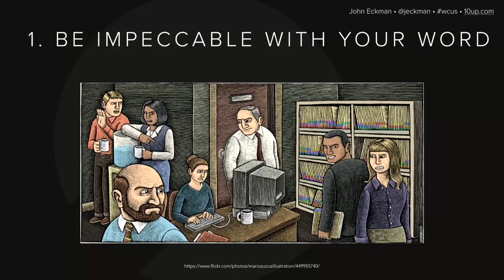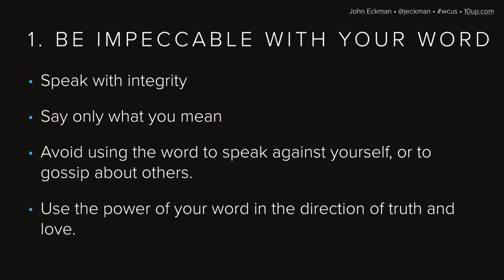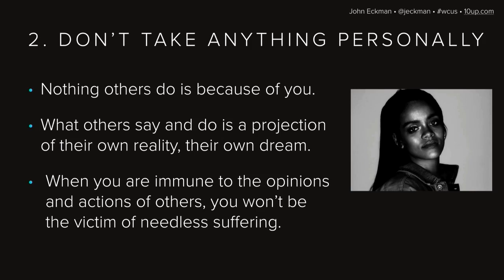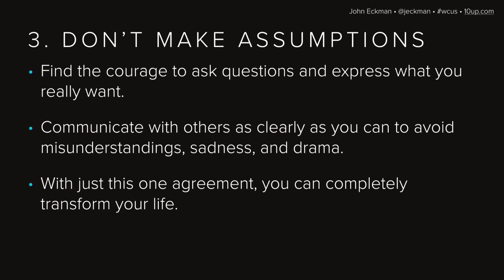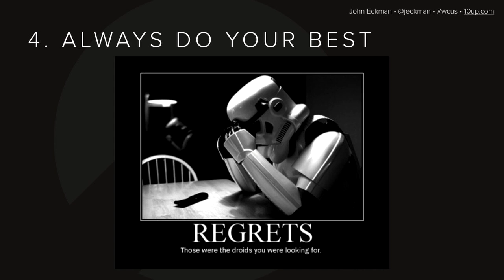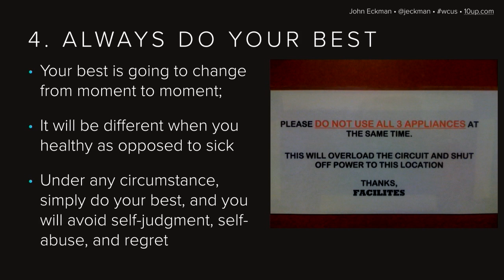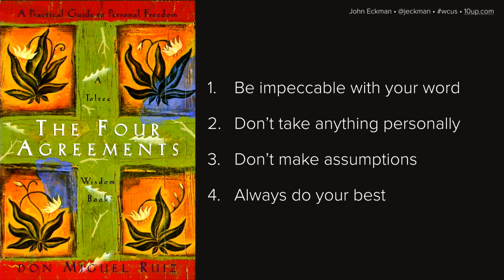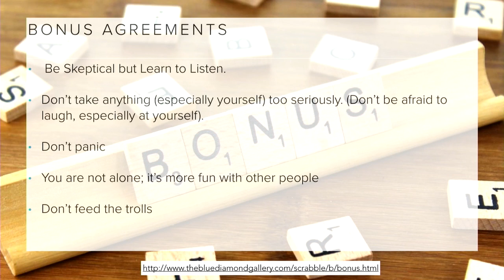John Eckman: WPDrama, The Four Agreements, and the WordPress Community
The WordPress community is wonderful, but working with and in it can be a very frustrating experience. You can come to feel that no good deed goes unpunished, that no one listens to your opinions, or that all the hard work you’ve done just gets ignored. This is true whether you’re a multi-year core contributor, a business owner, or just a passionate user trying to make your site do things which feel like they ought to be simple, but turn out to be unexpectedly complex or confusing.

Often in such situations we fall into bad patterns of miscommunication and misunderstanding, faulting others in the community for ignorance, rudeness, or outright hostility.

The Four Agreements, a self-help book published to great acclaim nearly 20 years ago, actually offers a surprisingly helpful and accurate set of tools for helping you navigate your way through these waters. Matt Mullenweg himself recently called it “an excellent book” and said he had “enjoyed it.”

We’ll review the four agreements:

1. Be Impeccable With Your Word.
2. Don’t Take Anything Personally.
3. Don’t Make Assumptions.
4. Always Do Your Best.

We’ll also cover how to operationalize these in the context of working with an open source community.